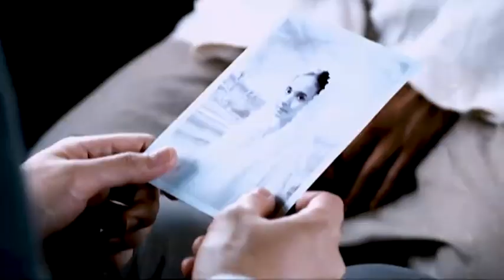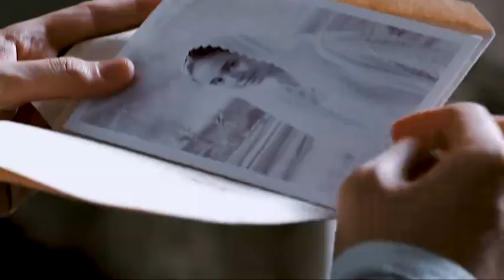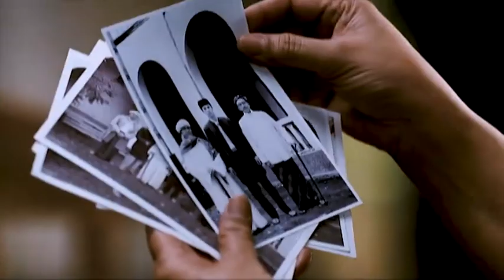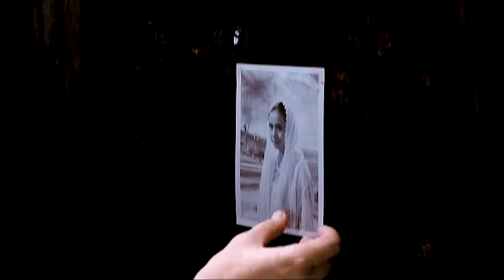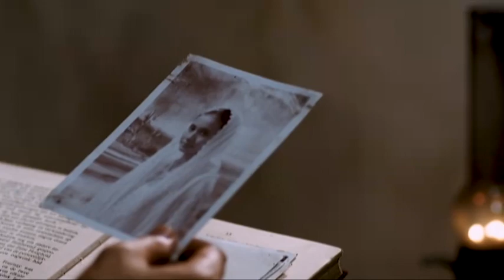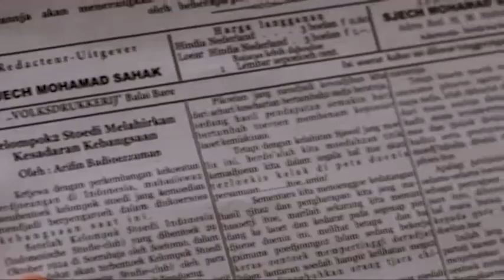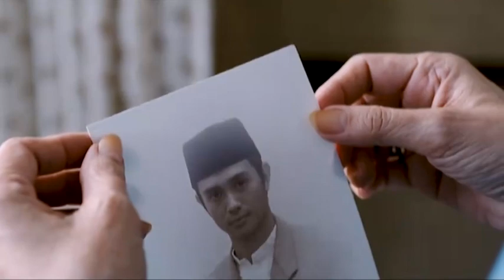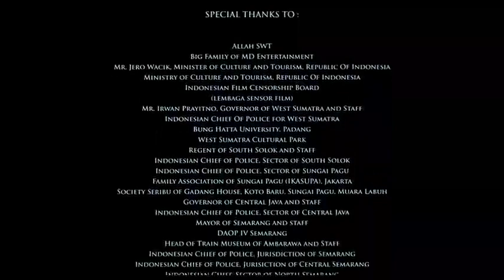DI BAWAH LINDUNGAN KA'BAH | Film bioskopi indonesia terbaru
Hallo Kanda...